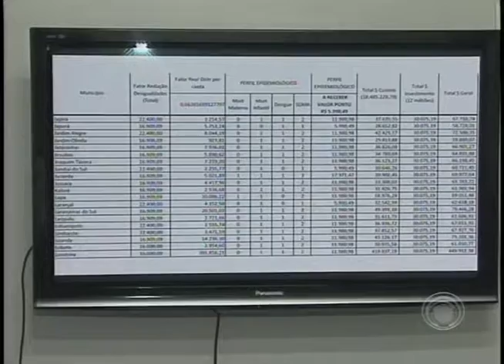Cai índice de infestação da dengue em Londrina (16/07)